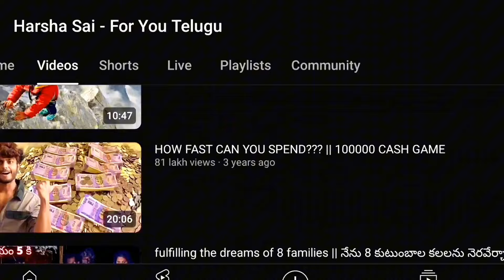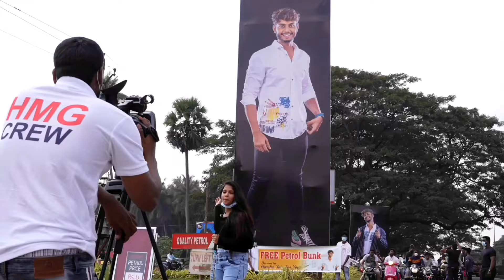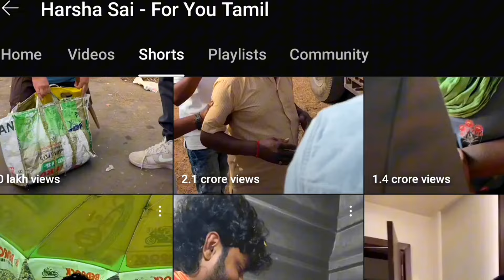HARSHA SAI "பற்றி தெரியாத உண்மை..! | Real Story🤯✨| Voice_of_Ar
Please like only U love the content. It helps us to produce such contents in future do support us.

we are taking some beautiful pictures from Pixels. Do check it out!

The people who want to delete the footage (if i used one) . instead of giving us a copyright strike, you can contact us in Mail: . i will remove the content immediately. Or we are ready to give the revenue that we made from the video. Because we are spending so much of times to achieve our dreams. Thats includes many lives.